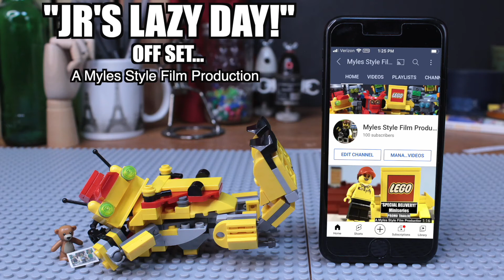JR's Lazy Day! Off Set... feat. Junior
Just sit back... relax... AND... wait for the next upload!

"JR's Lazy Day! Off Set..."

Video created by Myles Christopher Corrigan

A Myles Style Film Production